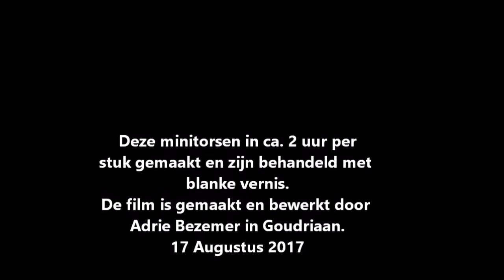Torsfilm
Met de hand gemaakte Minitors